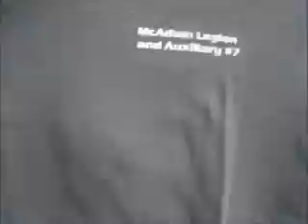Lakeland Swimming trip August 16,2018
We have a very good time